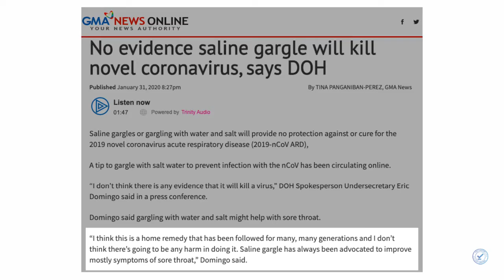Can Gargling With Saline Water Cure Coronavirus? | Fake News Busted | Newschecker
Do drinking lots of water and gargling with warm water adding salt or vinegar eliminates the novel coronavirus (COVID19)? Watch the video to know

FactCheck By Shaminder Singh

Join us in the fight against FakeNews.

Newschecker is there on various SocialMedia platforms, tag us to FactCheck any suspicious claim/information.